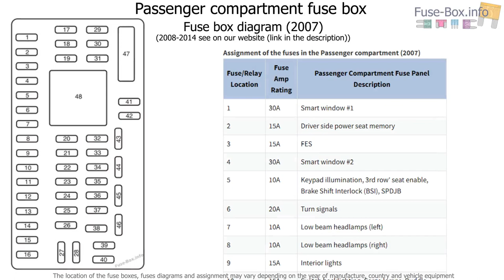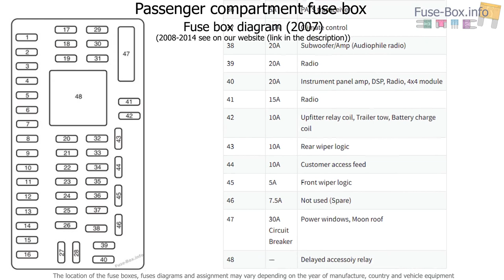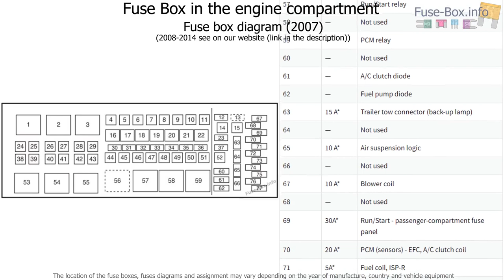Fuse box location and diagrams: Lincoln Navigator (2007-2014)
Fuse box diagram (location and assignment of electrical fuses and relays) for Lincoln Navigator (2007, 2008, 2009, 2010, 2011, 2012, 2013, 2014).